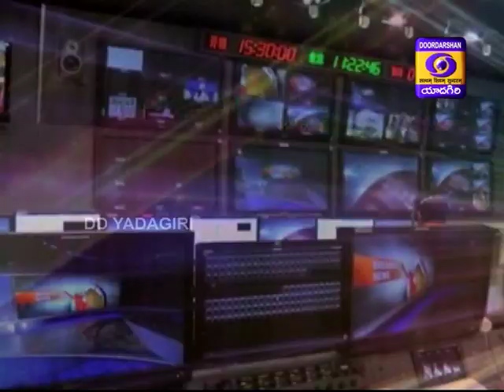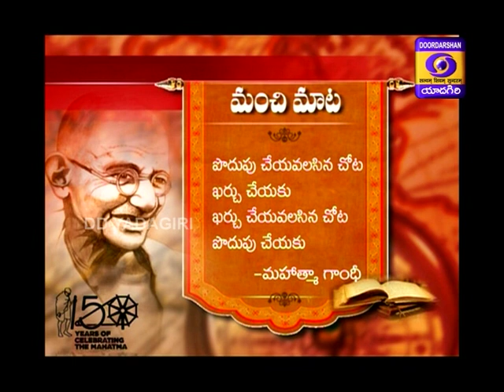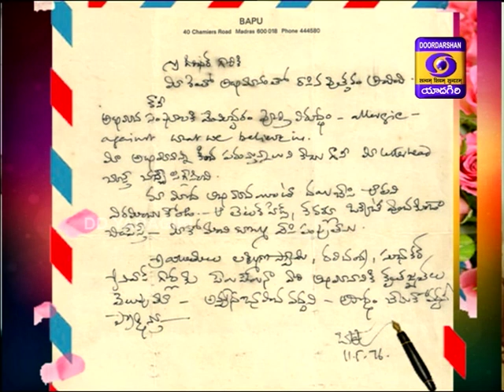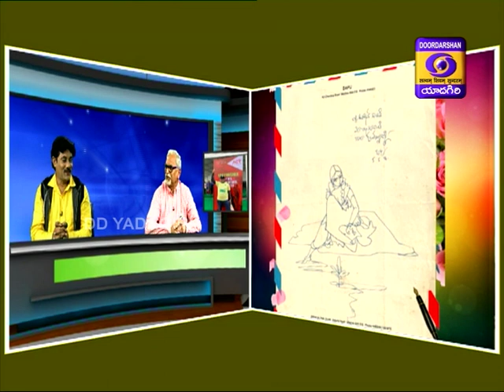Breakfast Show with Dronamraju Giridhar,Chairman,KEATS